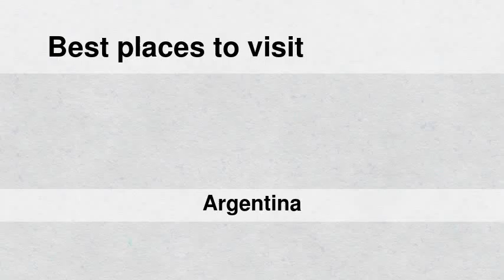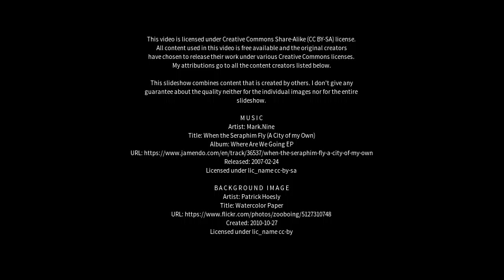Best places to visit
Best places to visit - Tafí del Valle (Argentina) Best places to visit - Slideshows from all over the world - City trips, nature pictures, etc.